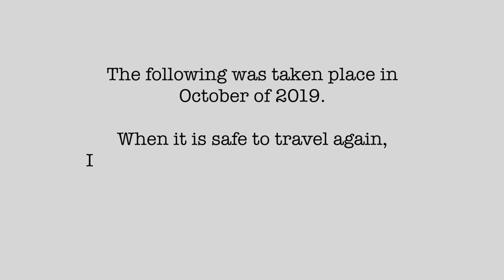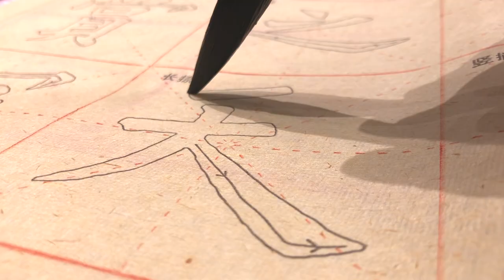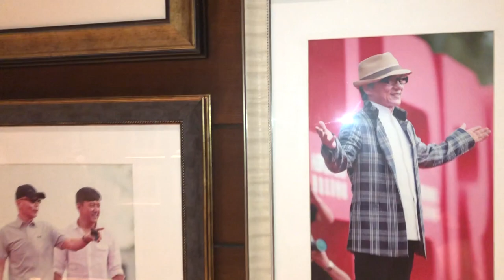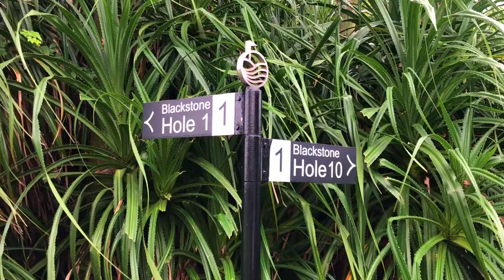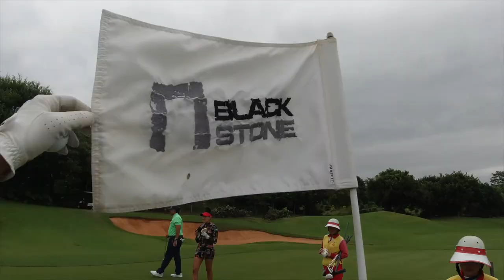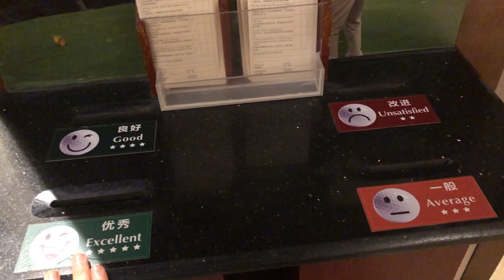Mission Hills Haikou: Blackstone Golf Club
Welcome back to A Global Dosage of Golf in China! Stephanie Gibri travels to Hainan, China for the 2019 WTE (World Tourism Exchange) and during her time there, had the opportunity to tour golf courses all over the island.
Mission Hills Haikou, Located in Haikou, Hainan has over 10 golf courses on property.  Blackstone Golf Club is the one we play in this episode, which also has volcanic rock integrated throughout the course. Follow along as Stephanie experiences not only golf, but a full Chinese wellness treatment at the Bo’ao Yiling Life Center.

A huge thank you to Ty at Oceanside Golf Vacations, this trip would not have been possible without them.

**Please note this trip took place in October of 2019**

Location: Blackstone Golf Club
  Haikou, Hainan, China